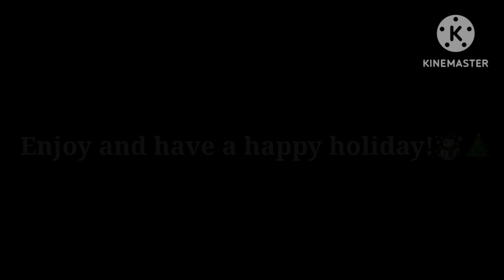Magical holidays//Christmas Special//happy holidays and merry Christmas to you all!🎄☃️